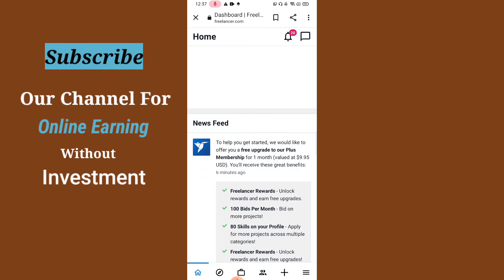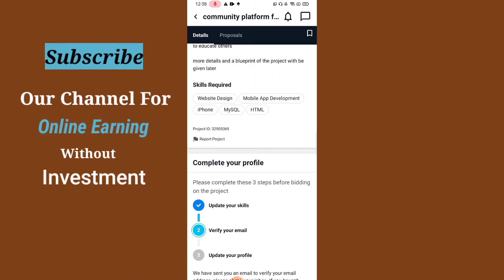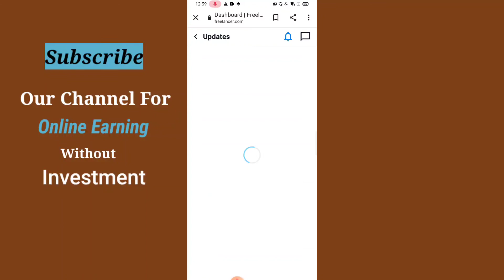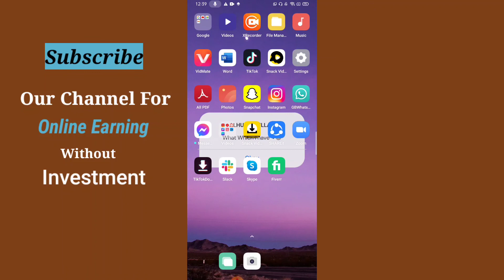How To Bid On Freelancer.com part 5